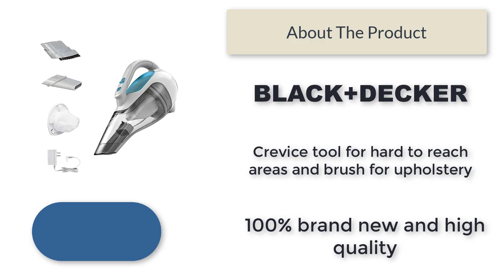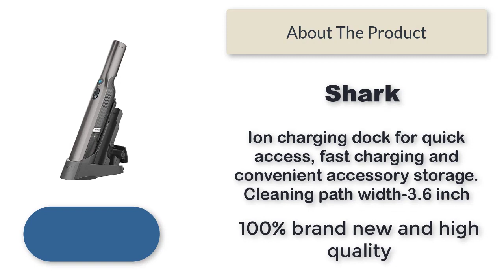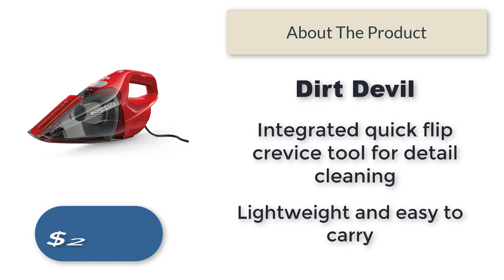Top 5 Best Handheld Vacuums | Hygiene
scholarship, or research, is not an infringement of copyright." This video and our youtube channel, in general,
may contain certain copyrighted works that were not specifically
authorized to be used by the copyrighted holder(s),